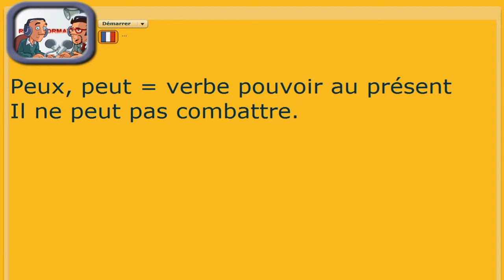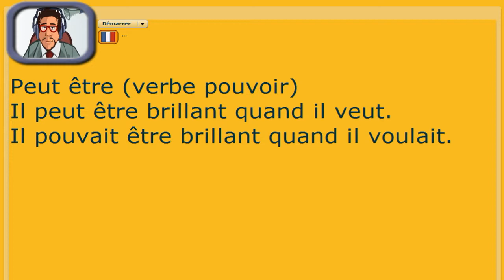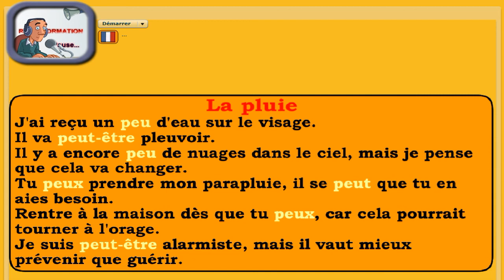Dictée préparée (primaire et collège) : La pluie - Homophones peu/peut/peux/peut-être/peut être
Cette dictée, abordable à partir du CM2-début collège, porte essentiellement sur les homophones (homonymes) grammaticaux peu, peut, peux, peut-être et peut être. Entraînez-vous à repérer et à orthographier correctement ces homophones grâce aux microdictées.
Notre Bernard Pivot particulier, vous donnera une petite leçon de français et quelques conseils pour éviter quelques fautes.

A bientôt.